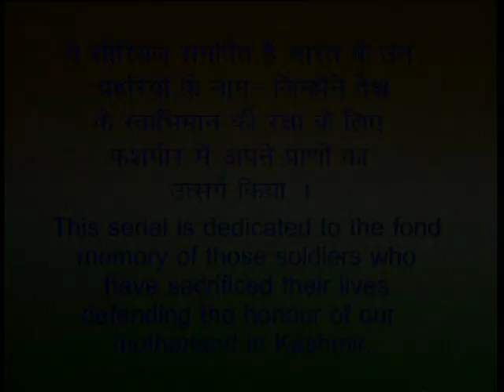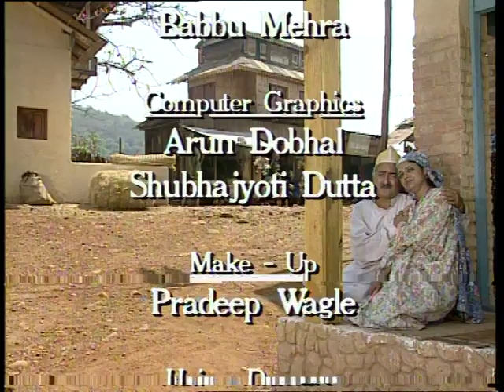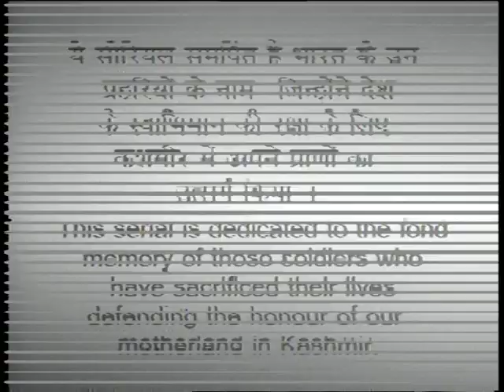Bul Bul Bagh (बुल बुल बाग) : EP #07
दूरदर्शनं का सुप्रसिद्ध धारावाहिक " बुल बुल बाग" कश्मीरी पृष्ठ्भूमि पर आधारित  है ।  जो हमे कश्मीर में पनप रहे आतंकवाद और वहां की समस्याओ के बारे में अवगत करवाता है।